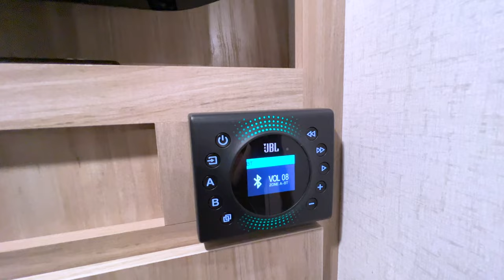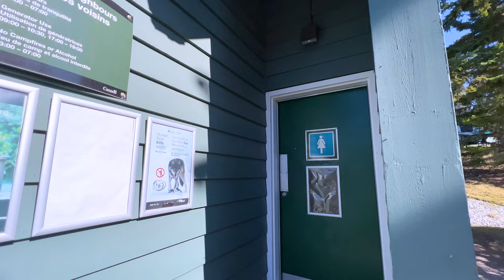Camping Trailer | Tunnel Mountain Village 2 Campground, Banff National Park | Camping Vlog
👋🏻 Hello,

Today's video is going to be my first camping with a trailer at the Tunnel Mountain Village 2 Campground in Banff National Park, Alberta, Canada. Have a nice day!

Chapters:
0:00 Introduction
1:26 Banff Tunnel Mountain Village 2 Campground
6:03 Hiking: Tunnel Mountain Summit Trail
8:03 Back to Campground and BBQ
13:02 Next morning view and ending